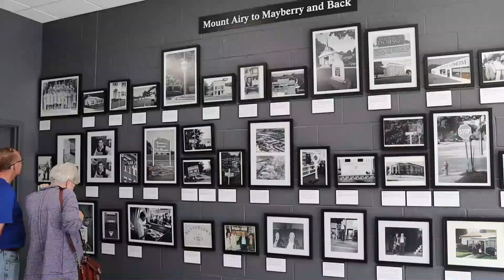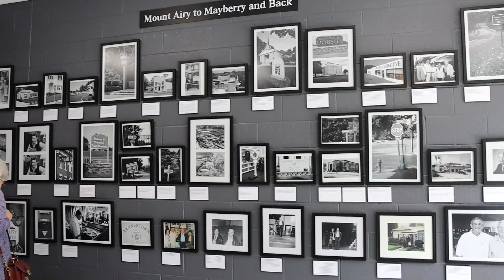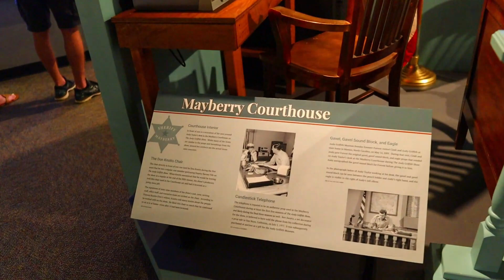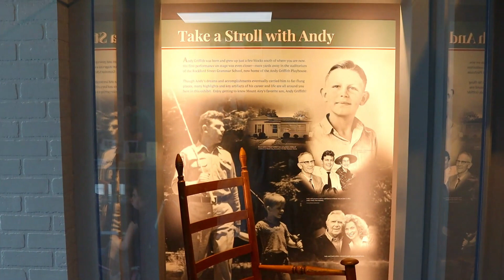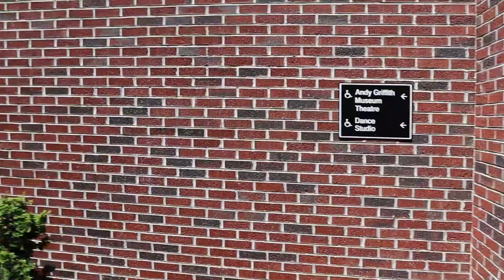Andy Griffith Museum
In this video we took a self guided tour around the andy griffith museum in Mount Airy North Carolina and to say the least it was amazing. If you ever have a change to take a tour make sure you do. It really brings you back to the mayberry show and just how simple life was back then.

Use READY60 For your first order

Cameras And Gear That  I Am  Using
Canon m50
Sigma 16mm f/1.4
Go Pro Hero 7 Black
Rode Video Micro Pro
Comica XD Boom Wireless Microphone
Movo Wireless Micorphone

For 60 dollars off use READY60 at check out